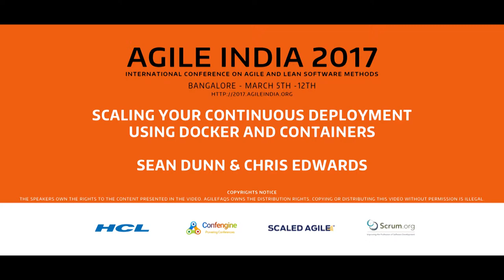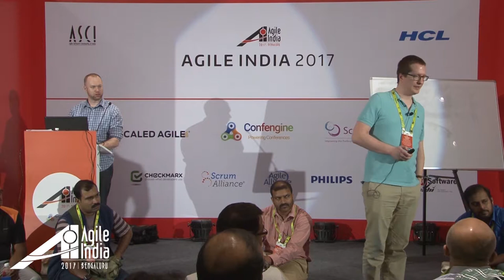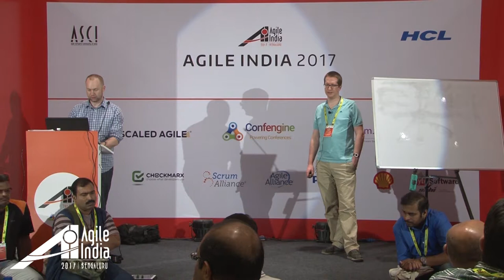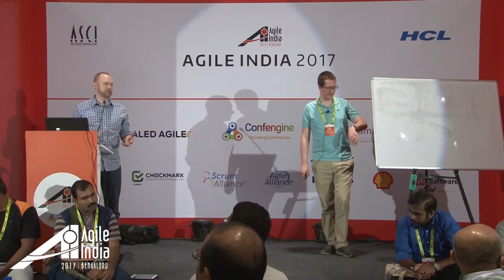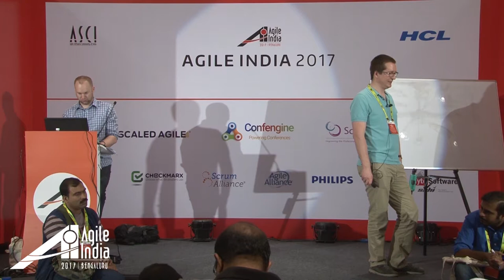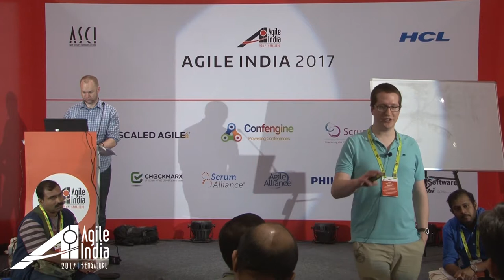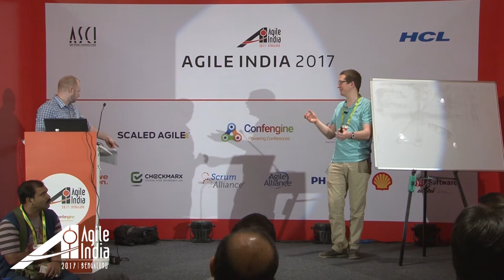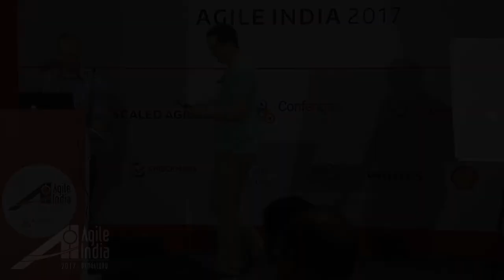Scaling Your Continuous Deployment using Docker and Containers By Sean & Chris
How can new tools and technologies shorten our feedback cycles, and reduce pain and frustration of deployment and maintenance of systems? How do you scale your continuous deployment system to support more developers? This hands-on technical session demonstrates how new containerization technologies like Docker and Concourse CI can be used to build deployment pipelines. Sean and Chris will show how to build a deployment pipeline, configuration-manage it, and deploy software through it.

No previous technical knowledge of Docker or Containers is needed.

This will be a 2 part. The first 45 minutes will go into the basics of docker. The second 45 minutes will show how to setup a Concourse.CI continuous delivery pipeline.